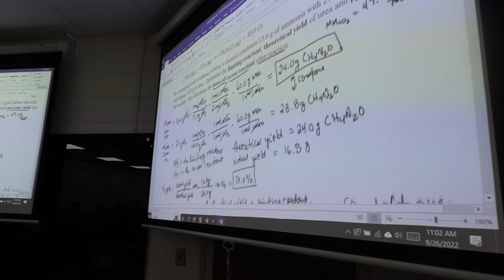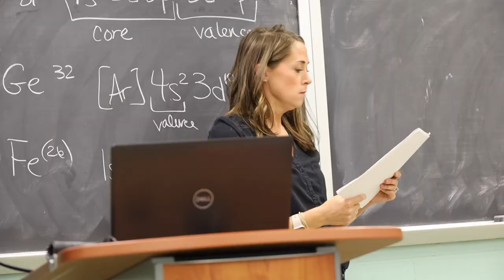Department of Chemistry and Biochemistry Highlight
Learn more about how West Virginia Wesleyan College's Department of Chemistry and Biochemistry prepares graduates for the next step in their future.